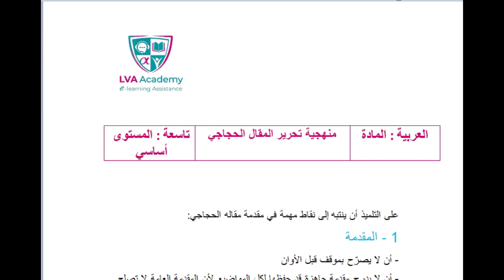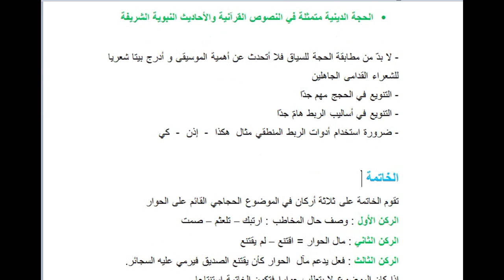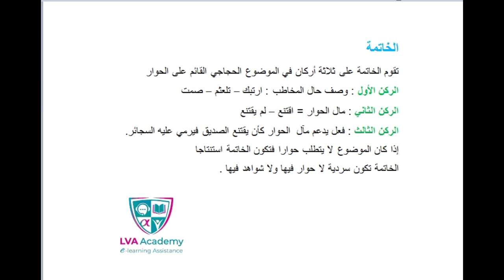عربية | منهجية المقال الحجاجي - تاسعة أساسي ✅